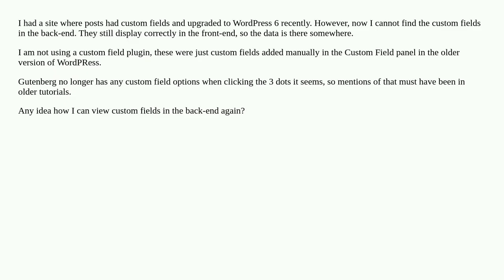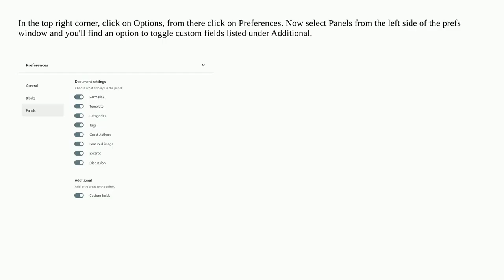Custom Fields after update to WordPress 6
A special thanks goes out to the community